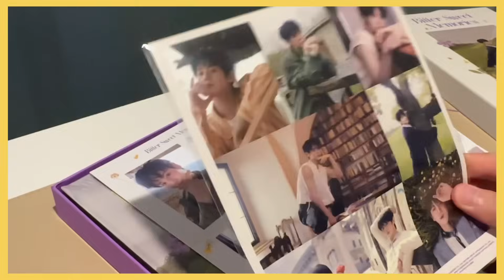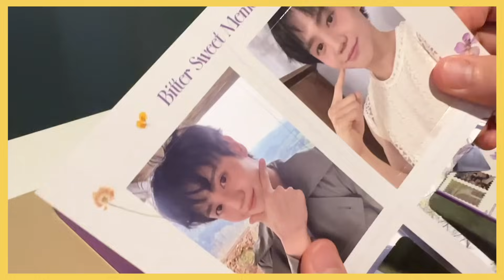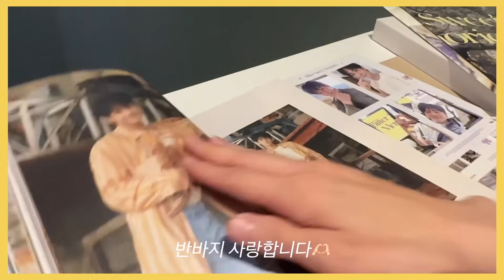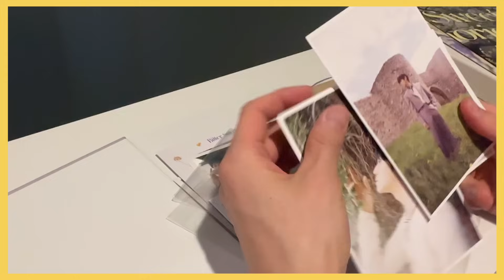요섭이의 포토북 언박싱!!(팬튜브 아님)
저는 종종 팬분들의 유튜브를 시청하곤 합니다.
그 특유의 속도감과 변조된 목소리를 뚫고 나오는 그 애정이 듬뿍 담긴 영상을 보고 있으면 저도 모르게 웃음이 나고 기분이 좋아지더라고요:)

그래서 한번 오마주 해봤습니다.
재미로 7분 찍고 약 30분을 편집했는데
생각보다 재미있어서 올려봅니다:)

항상 애정이 듬뿍 담긴 영상들 남겨주시는 모든 분들 감사드려요:)🫶🏻
애정을 갖고 시청해 주시는 모든 분들도 감사드리고요♥